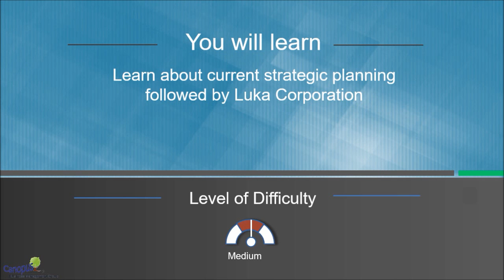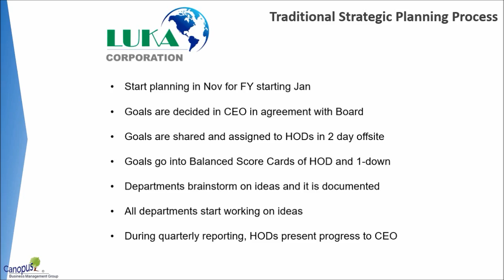Luka's Strategy planning process